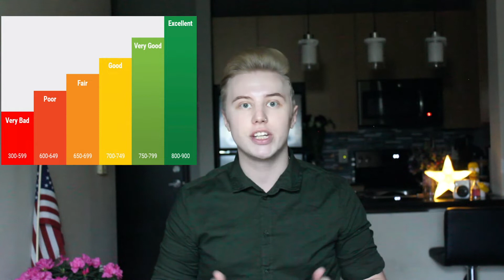Кредитная история в США // Как начать с нуля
Очень важным аспектом жизни в США- является наличие кредитной истории📉 Как правильно начать свою кредитную историю , что нужно для того , чтобы повысить свой credit score, мой личный опыт и многое другое📊💰